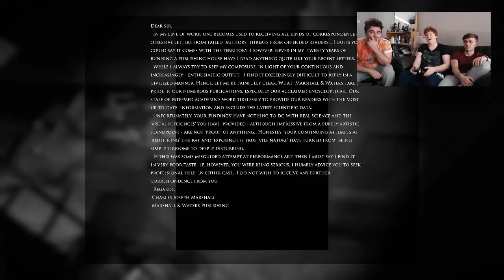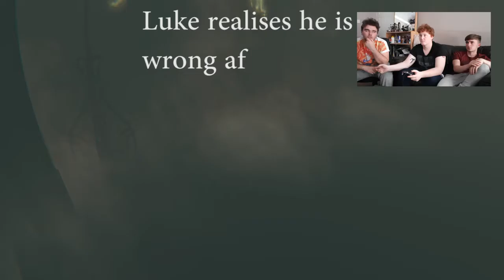GMJ Play - Layers of Fear Inheritance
Yes we are back playing Layers of Fear! This time it is the DLC called INHERITANCE. spooky we know. Dylan is at the helm once again sweating through his hands more than a dog sweats through its mouth.

SHARE also as it makes our videos reach more people!!